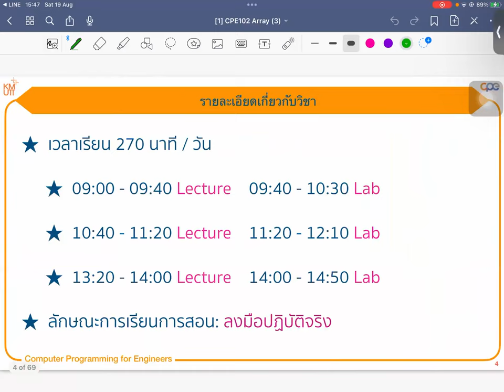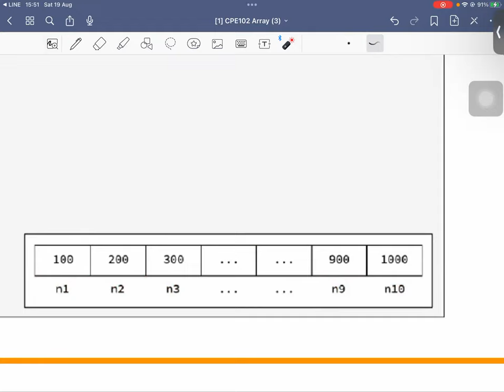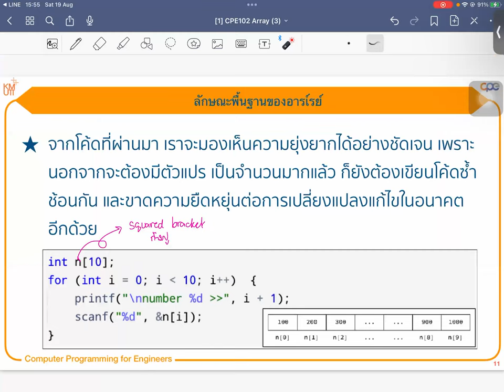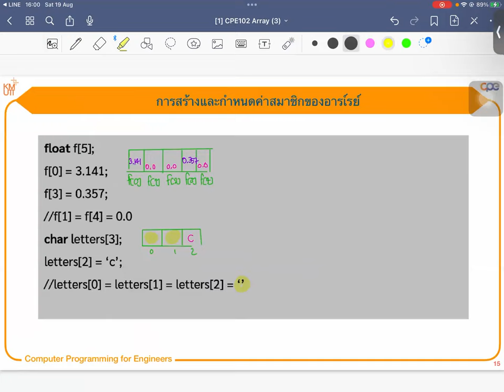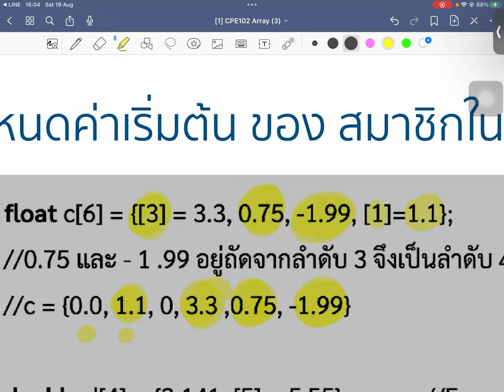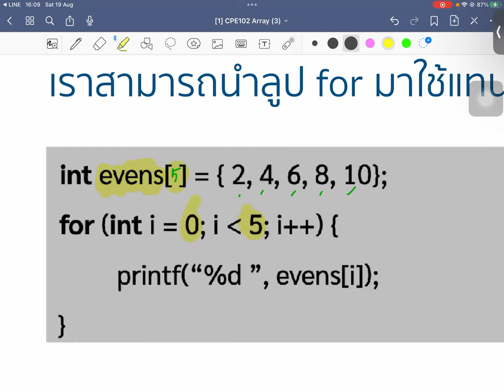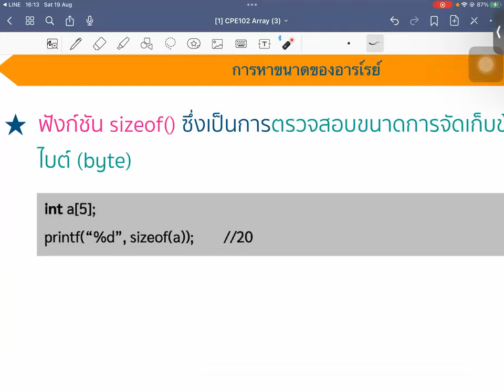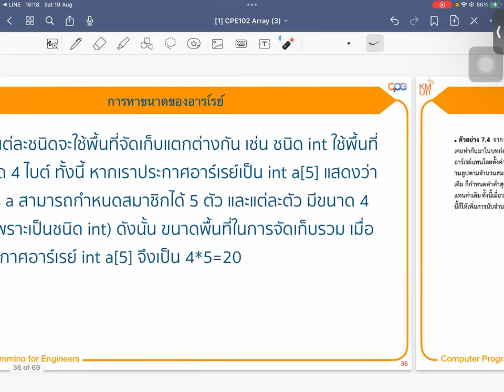อาร์เรย์ 1 มิติ [CyberAnt Camp 2] ภาษา C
ARRAY (One Dimension) SAT 19/08/2023